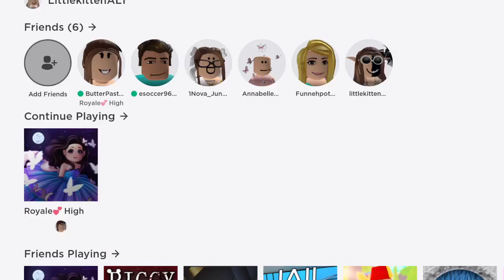NEW STICKER PACKS AND JOURNAL UPDATE!*OMG*